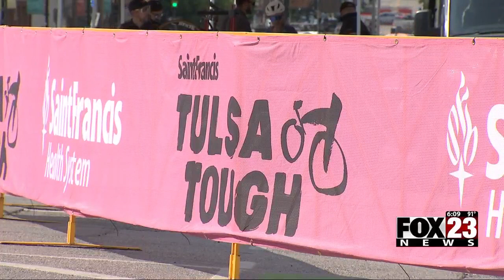Video: Tulsa Tough is back and FOX23 is there to share the action underway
Day 1 of the Saint Francis Tulsa Tough cycling event is underway and the competitors are putting the pedal tot he metal.